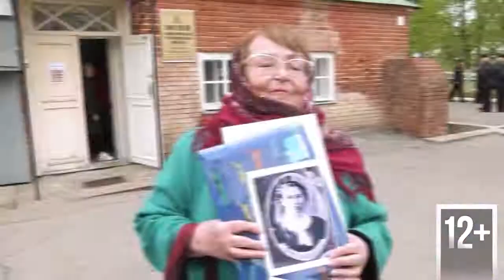Премьера! Культурный атлас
Телепроект - цикл программ, который в популярной форме представит рассказ о народном творчестве, культурных традициях, памятниках истории и культуры, этнокультурном многообразии региона.

Проект «Культурный атлас» будет выходить в формате мини передач, где каждая программа посвящена определенной национальной теме культурного наследия (национальные праздники, обряды, ритуалы; исполнительские искусства: песенное, танцевальное, музыкально-инструментальное, театральное; памятники истории; техники традиционных ремесел и промыслов, народных музыкальных инструментов, костюмов, хозяйственной и бытовой культуры)

В каждой программе запланирована рубрика «Куда сходить»  - каталог музеев региона (график работы, расположение, описание  и т.д.), мероприятия, которые можно посетить с использованием «Пушкинской карты».